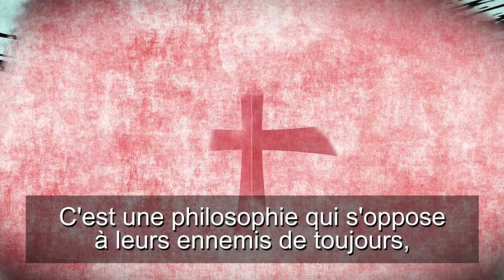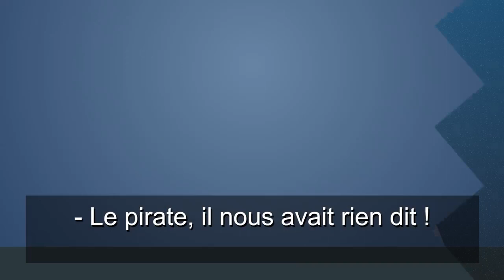L'argent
ho bien dire en 3d creed c sera bien fait